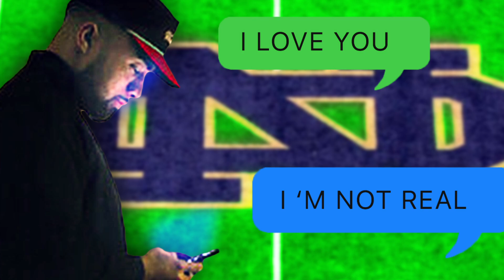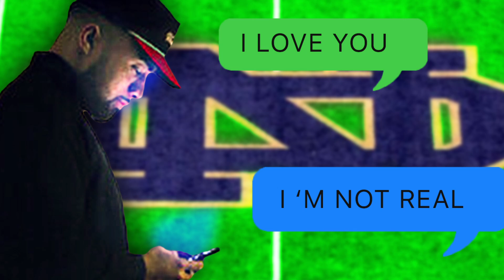A Catfish and The Internet ruined his career!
In this clip, we talk about Manti Te'o's recent Netflix Documentary "Untold: The Girlfriend Who Didn't Exist" and how it Ronaiah “Naya” Tuiasosopo the catfisher derailed both his Notre Dame and NFL career

✨ Audio only your thing?
✨ Join us of the live steam on Twitch Saturdays at 12 pm CST -- Watch live